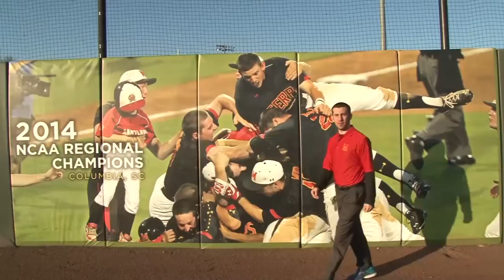Matt Present Multimedia Reel